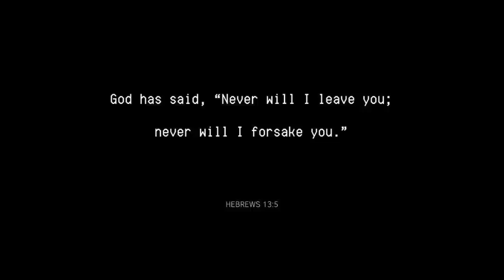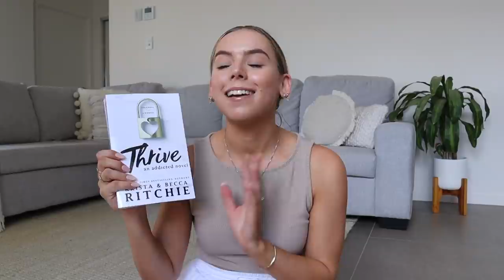I bought more books... (new + thrifted book haul) | romance, fantasy, non-fiction & more!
hello sweet friends! welcome back 🥰
I wanted to film a book haul because I got a bunch of books for Christmas & also thrifted some books recently!

Where I buy my books in store: QBD books, Dymocks, Big W, Kmart, Op shops

Where I buy my books online: Book Depository, Booktopia, Amazon

-Rach x